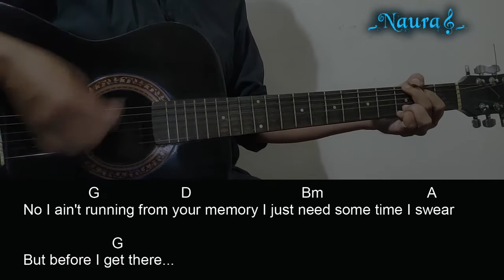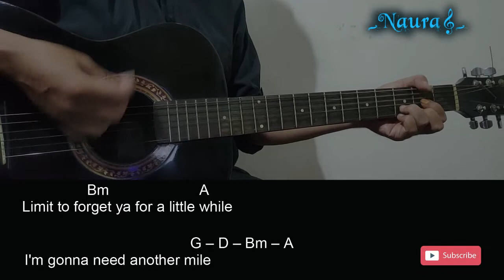A Thousand Horses - Another Mile Guitar Chords Lyrics